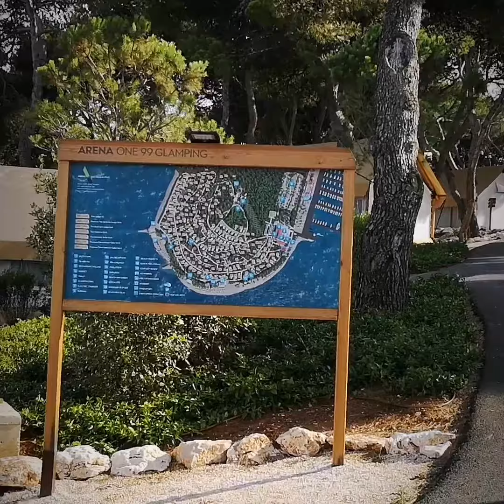Pomer (Istra, Croatia)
POMER (Istra, Croatia), glamping Arena...
Relaxing family vacation, In the heart of Pomer Bay, Windsurfing school